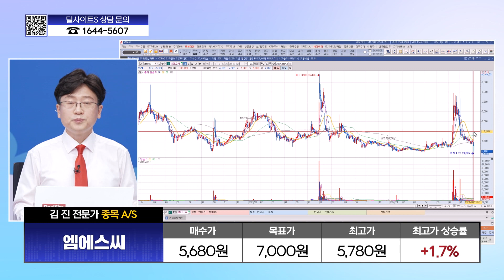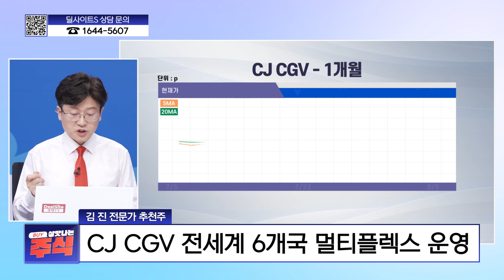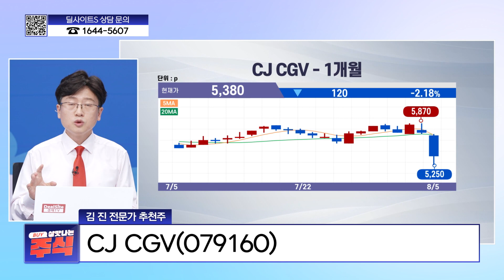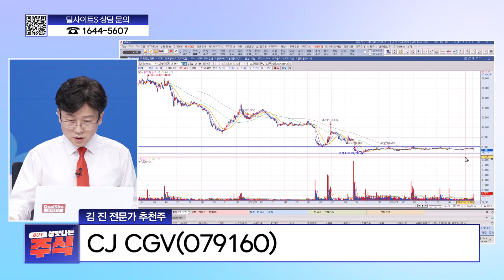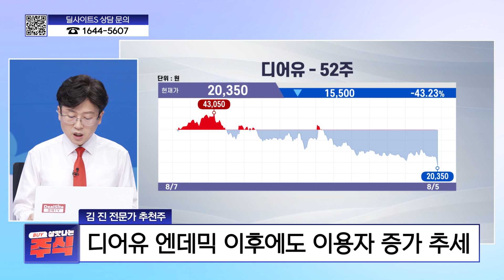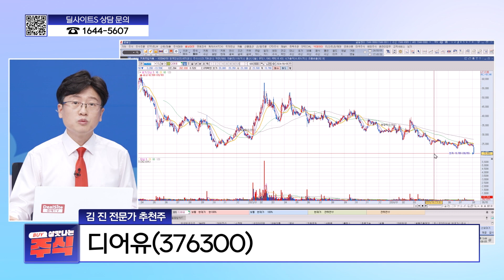[살맛나는 주식] 08.05 (월) 살맛나는 종목 추천 살맛나주 l CJ CGV l 디어유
*방송: 매주 월~금 17시 00분
*진행: 양희연
*채널번호: KT 263 / SK 168 / LGU 172 / HCN 418